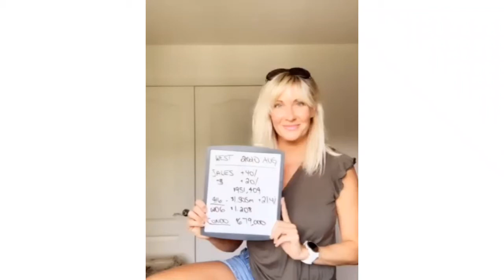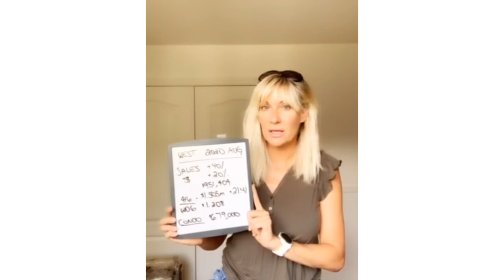South Etobicoke W06 Market Update for August 2020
Here are some insights into the South Etobicoke W06 Market Report for August 2020 🔎